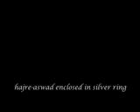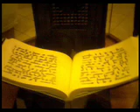amazing things in makkah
a visit to the meseum and kiswah factory in makkah